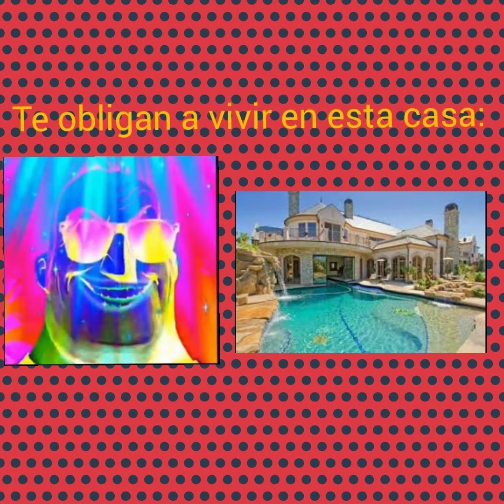Te obligan a vivir en esta casa: mr increible afortunado